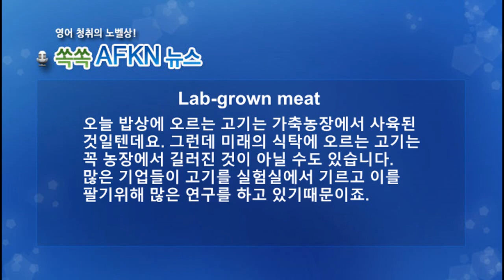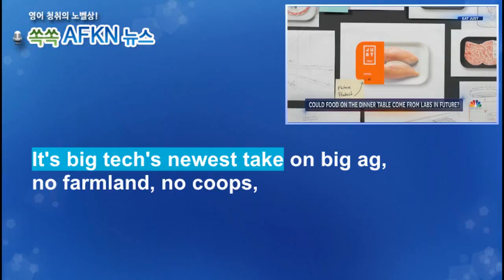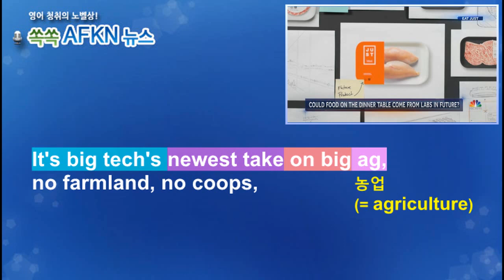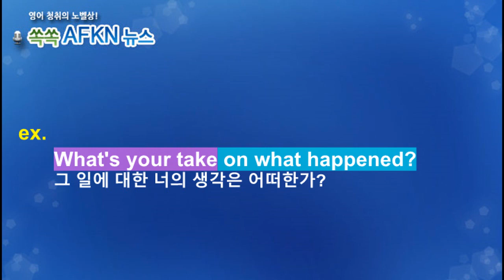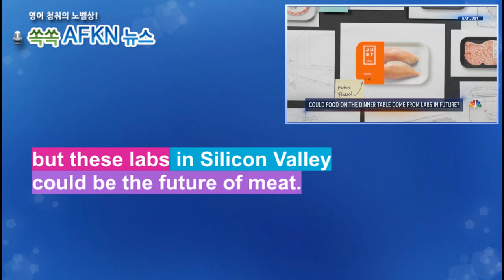[영어뉴스청취] 실험실 고기_해설강의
오늘 밥상에 오르는 고기는 가축농장에서 사육된 것일텐데요.
그런데 미래의 식탁에 오르는 고기는 꼭 농장에서 길러진 것이
아닐 수도 있습니다. 많은 기업들이 고기를 실험실에서 기르고
이를 팔기위해 많은 연구를 하고 있기때문이죠.
★★★이벤트★★★
1. 구독자 수가 지금의 약 두배인 8천명 도달 시
2. 또는 해설강의 월 평균 조회수 1000회 도달 시